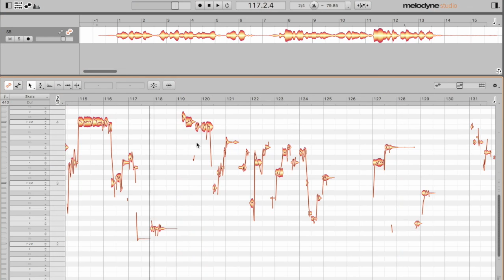Wie man aufhört, Fingernägel zu kauen a.k.a. Favoriten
Weil ich krank bin, zeige ich euch meine Favoriten heute im Liegen. Mit dabei sind, in ganz genauer Reihenfolge:

2. Lisbeth Dahl
4. Urin-Teststreifen
5. Solange - A Seat at the Table
6. The Mindy Project
7. How to Be Your Own Best Friend
8. Calmaben
9. Nagel-Hilfe-Stift

Habt ihr Tipps für mich, wie ich weiterhin aufhören kann, meine Fingernägel zu kauen?

Auf meinem Kanal erwarten euch jeden Freitag merkwürdige Episoden aus meinem Alltag.